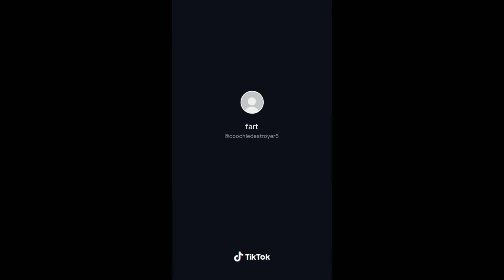Time Warp Scan ➖📱